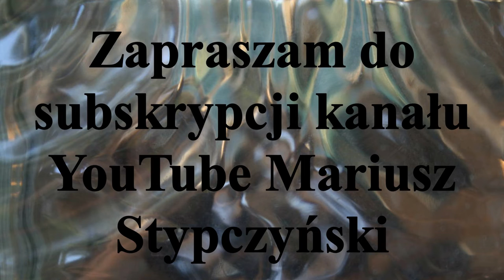ℂ𝕫𝕒𝕛𝕜𝕒 𝕫𝕨𝕪𝕔𝕫𝕒𝕛𝕟𝕒 ( 𝕍𝕒𝕟𝕖𝕝𝕝𝕦𝕤 𝕧𝕒𝕟𝕖𝕝𝕝𝕦𝕤 ) 𝕡𝕥𝕒𝕜 𝕫 𝕣𝕠𝕕𝕫𝕚𝕟𝕪 𝕤𝕚𝕖𝕨𝕖𝕔𝕫𝕜𝕠𝕨𝕒𝕥𝕪𝕔𝕙..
Czajka zwyczajna (Vanellus vanellus) gatunek średniego  ptaka wędrownego z rodziny sieweczkowatych  (Charadriidae). Jeden z bardziej rozpowszechnionych ptaków błotnych. JEST TO GATUNEK BLISKI ZAGROŻENIA .
Stypczyński WObiektywieKamery Czajka Toruń# Zapraszam Państwa do odwiedzenia stron oraz YouTube Mariusz Stypczyński .Zapraszam również do Subskrypcji Kanału YouTube Mariusz